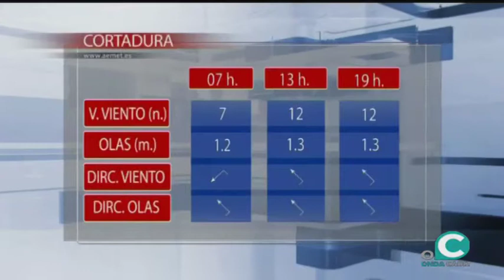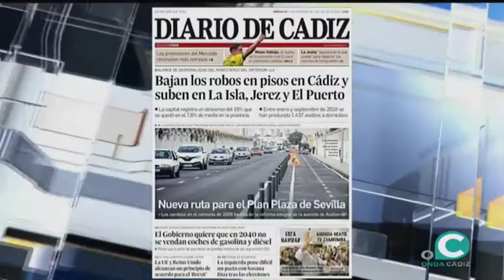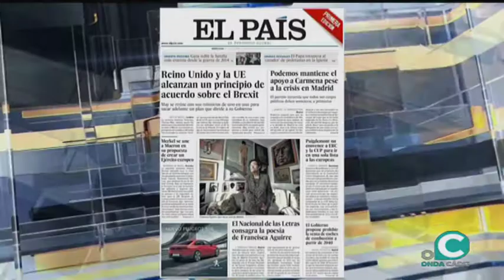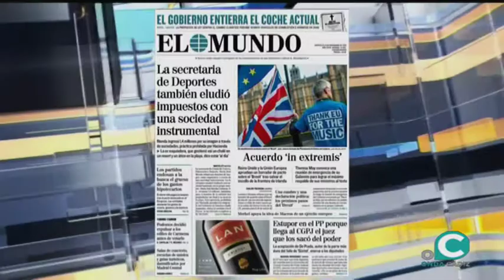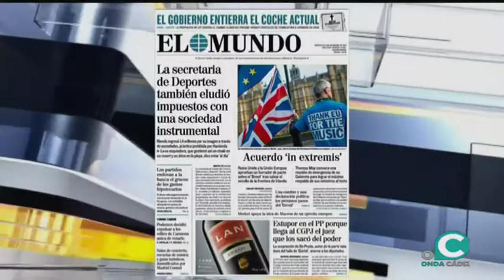EL MIRADOR NOTICIAS Y TERTULIA 14 11 2018 1 P